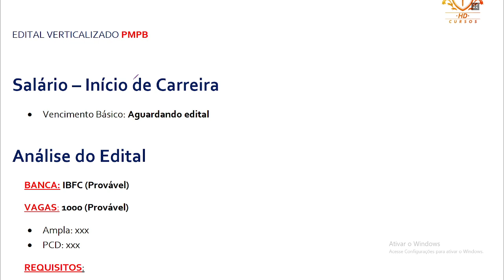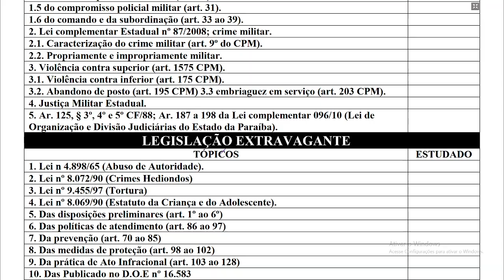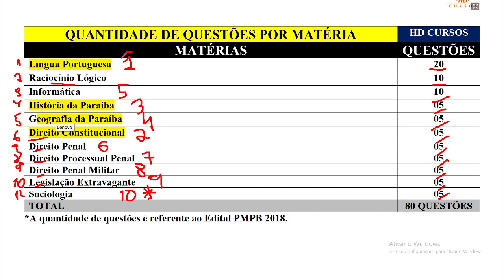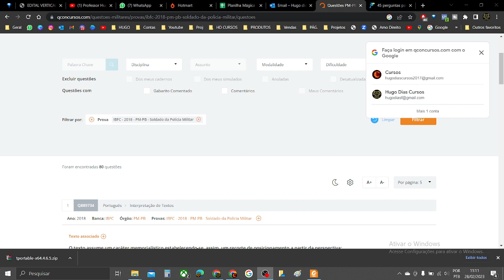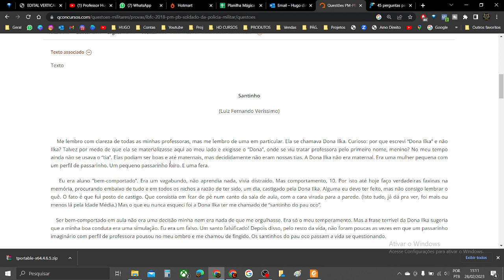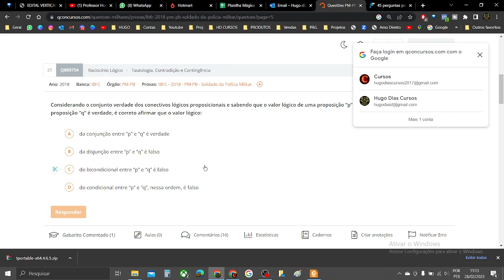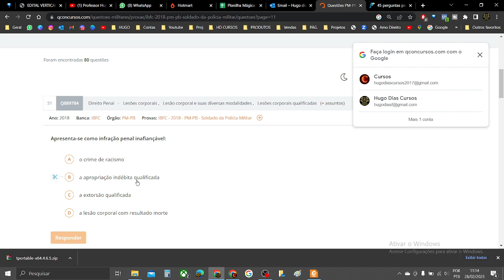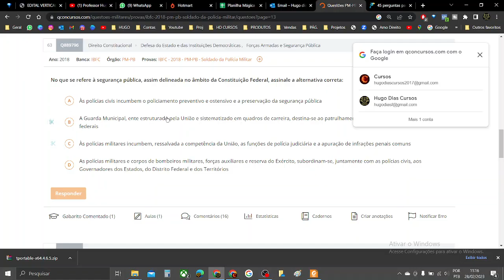COMO INICIAR OS ESTUDOS PARA PMPB